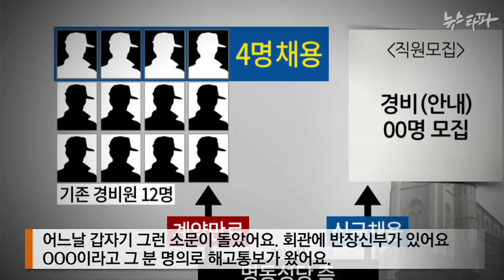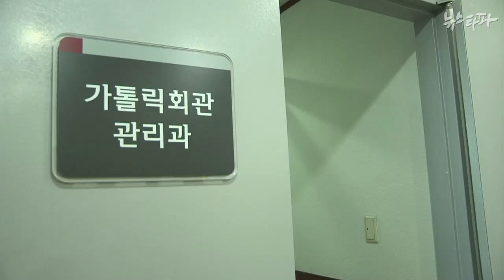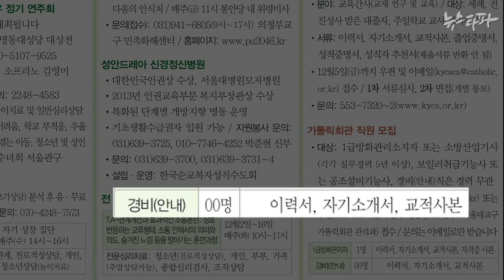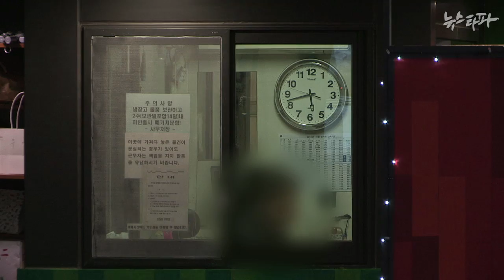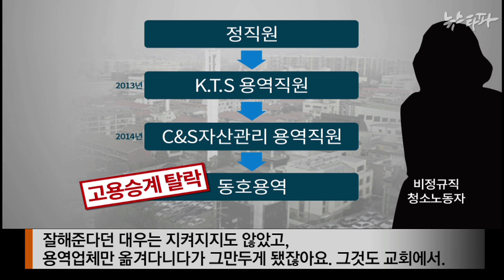뉴스타파 - 명동성당, 소망교회도 비정규직 줄줄이 해고(2015.1.9)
대표적인 종교기관인 명동성당과 소망교회에서 일하던 경비, 청소노동자들은 새해벽두부터 수년간 일하던 일자리를 잃었습니다. 가난하고 소외된 이들에게 안식처가 돼야 할 종교기관이 되레 처우가 열악한 비정규직의 사각지대가 되고 있습니다.